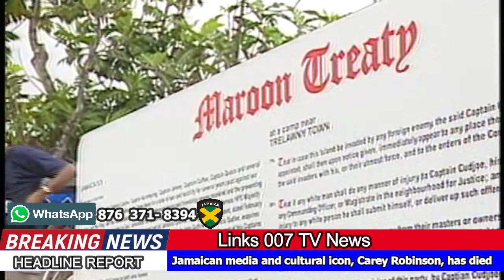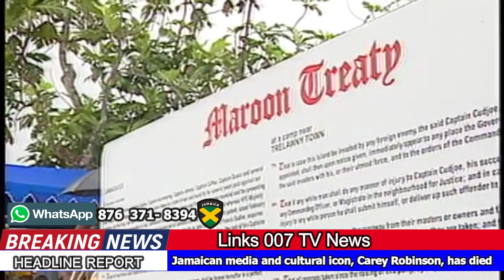Voice of Hill an’ Gully Ride, Carey Robinson has d!ed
Carey Fitz William Robinson, the journalist, author and historian known as the voice of the television programme, Hill an' Gully Ride, has died.

Robinson passed away in his sleep at his St Andrew home yesterday at the age of 97.

He had been ailing for some time.

Robinson has had an impactful, decades-long career in media as a journalist and manager but was most famous for his work as the producer and narrator of the community programme, Hill an' Gully Ride.

Links 007 TV,  is an entertainment vlog and news base Program, which discovers trending stories and  broadcast  it to you as quality & reliable Entertainment.

pastor kevin Smith